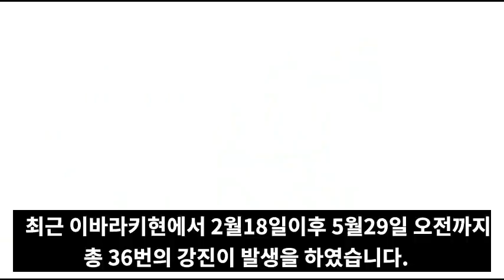속보!일본이바라키현3차대지진발생!난카이+사가미트라프대폭발위기!도쿄와후지산인근까지완전잿더미위기!일본인들탈출러쉬!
📢BGM
✔Track - HOMI - Frost virus